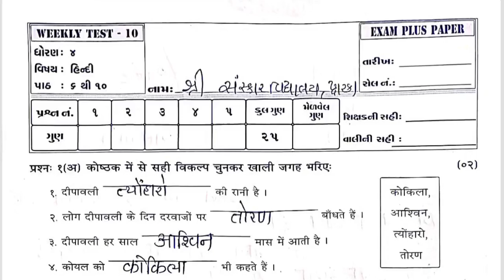Std4 Hindi Test Paper Solution 02 09 23